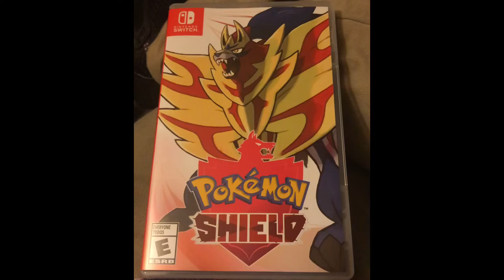Galar Update 3 (Pokémon Video #202)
Starting Pokémon Shield!